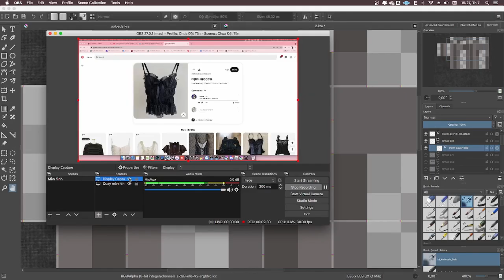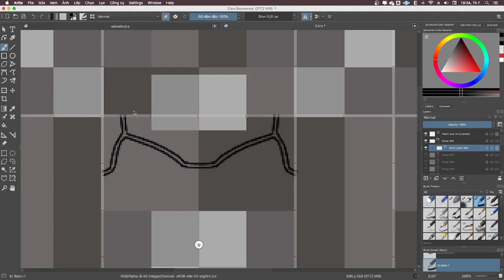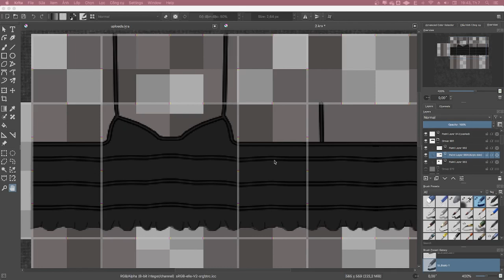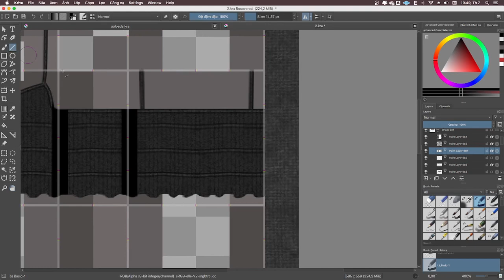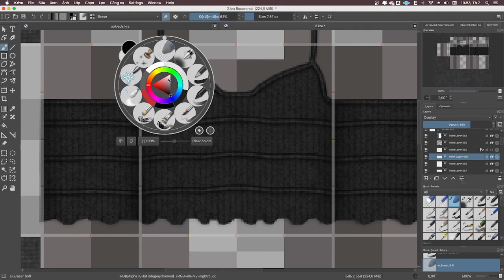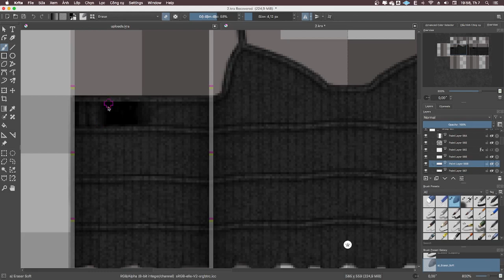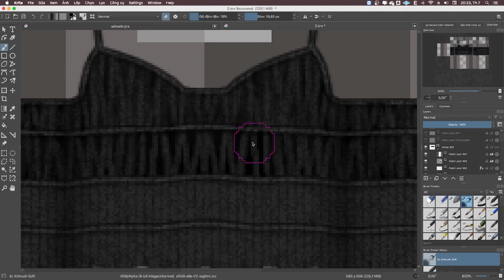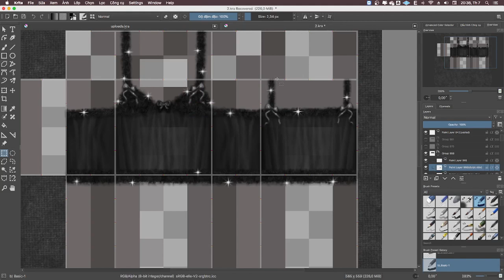yahwri's step by step tutorial on how i shade tops + voiceover || roblox design | krita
hii guys sorry for the crusty voice and mic D: i hope this video helped yall a bit :3
video inspired by: zeoritie